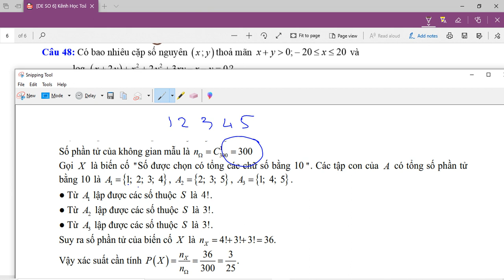GIẢI & PHÂN TÍCH ĐỀ 06- KHÓA LUYỆN ĐỀ THPTQG 2020 PHẦN 3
Link đề:
HỎI & ĐÁP TẠI Địa Chỉ dưới đây :
1. Like fanpage tại:
3.
Xem video tiếp theo :
1. HÌNH HỌC KHÔNG GIAN CỔ ĐIỂN
2. KHẢO SÁT HÀM SỐ
3. PT Lượng Giác
4. Hàm Số Mũ & Logarit
5. PP Tọa Độ Oxyz
6. Giải Đề HKII Toán 12
7. Nguyên Hàm & Tích Phân
8. Số Phức
9. Giải Đề Thi Thử THPTQG 2019